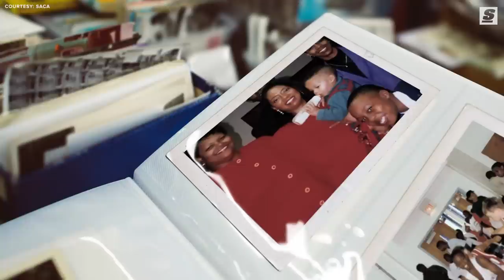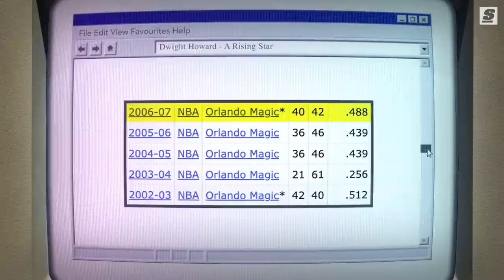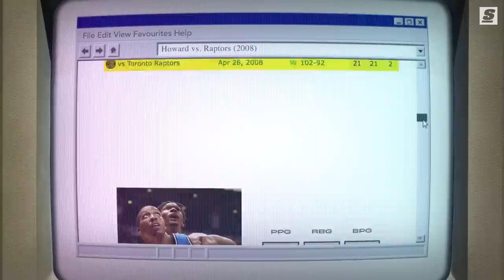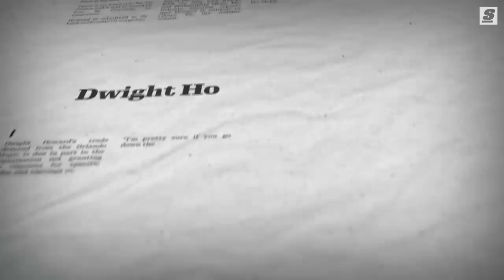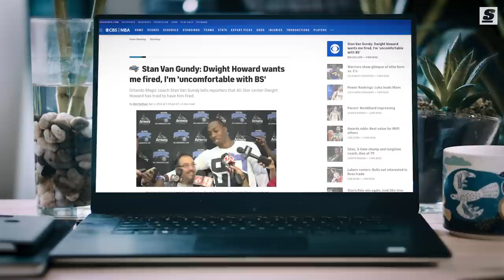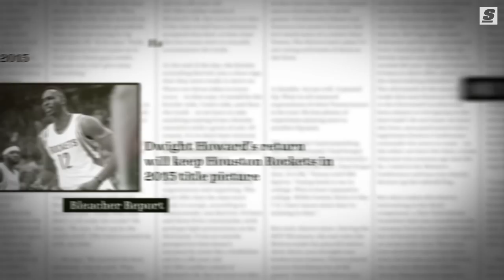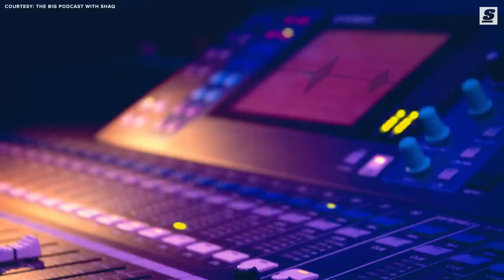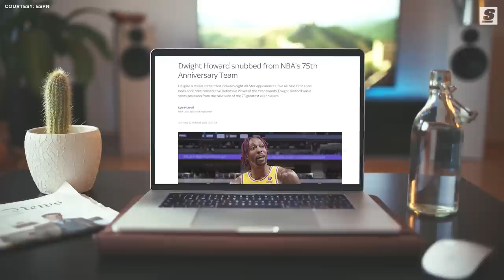The Story Behind Dwight Howard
The NBA's last true preps-to-pros superstar, he was one of the most impactful defensive players the league has ever seen. From Atlanta to Taiwan, this is the story behind Dwight Howard.

Written & Narrated by: Joseph Casciaro (@JosephCasciaro | Twitter)
Produced & Edited by: James Balutan (@jamesbalutan | Instagram)
Thumbnail Design by: Justin Shipley (@shipleysportstudio | Instagram)